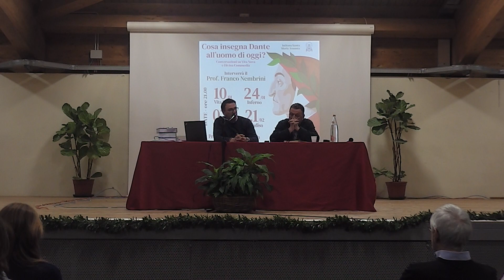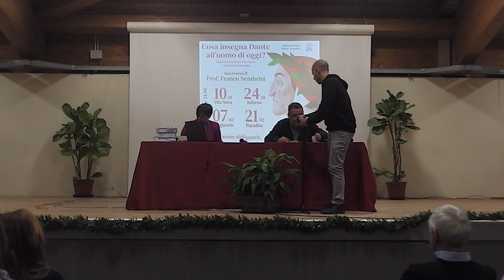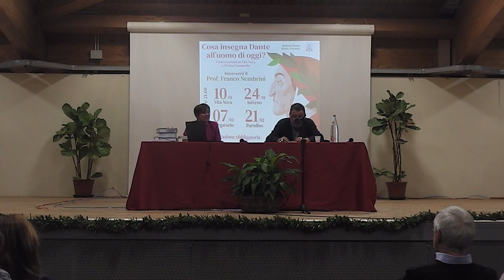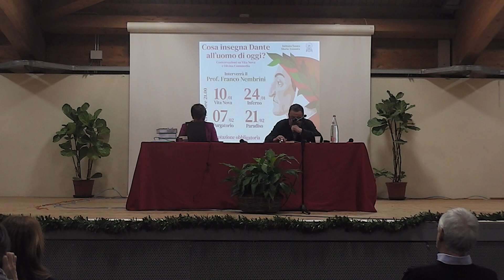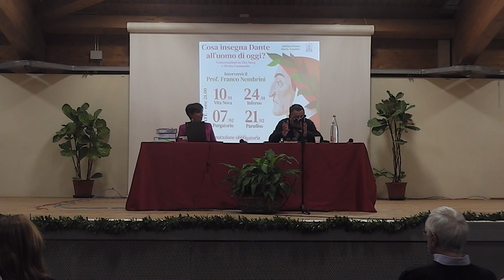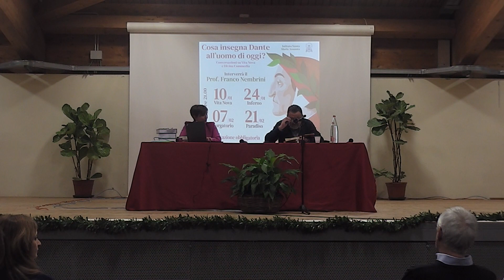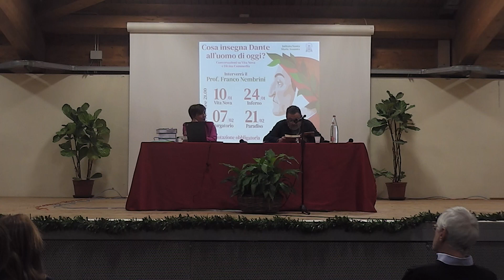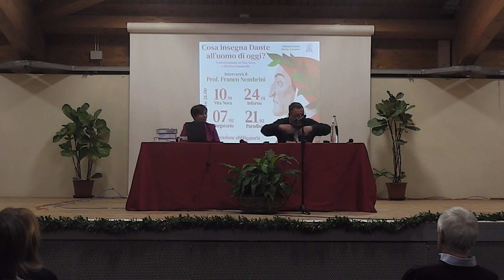"Cosa insegna Dante all'uomo di oggi?" (Inferno parte 1)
Franco Nembrini porta Dante all'Isma con un ciclo di quattro conversazioni su "Vita Nova" e "Divina Commedia"